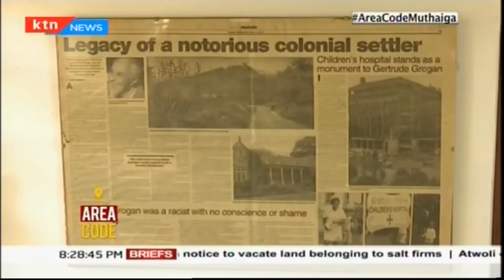Area Code: Muthaiga (Part 1)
This week's episode of Area Code covers the leafy suburbs of Muthaiga. It's history and what makes the area so appealing to the 'who's who' in society.